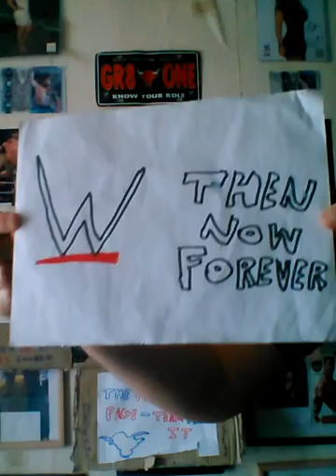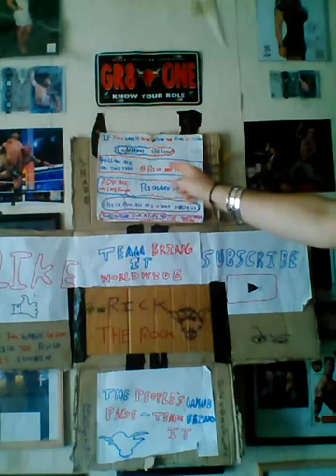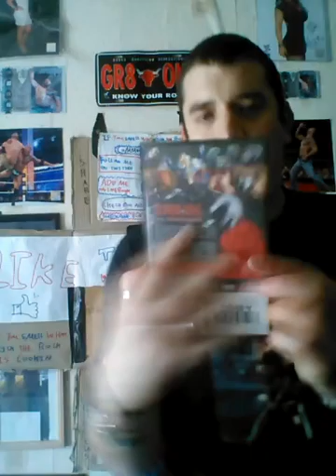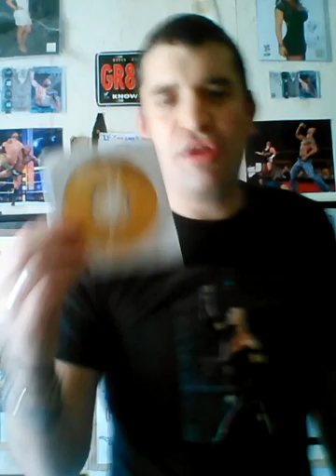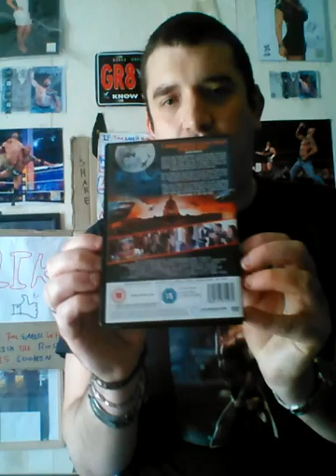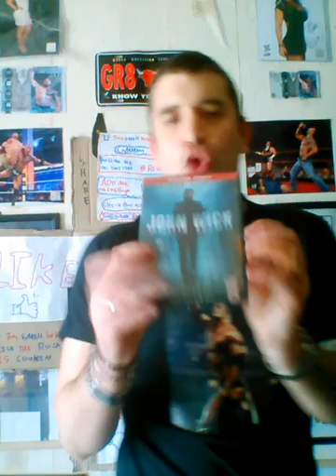Wrestlers in movies 5